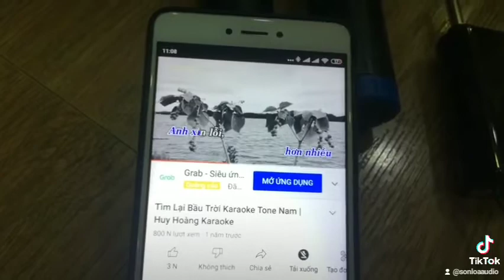Võ gạch,e xả 786k freeship e loa karaoke, tặng míc hát,usb đọc wav losles,thẻ, Bluetooth,nghe radio